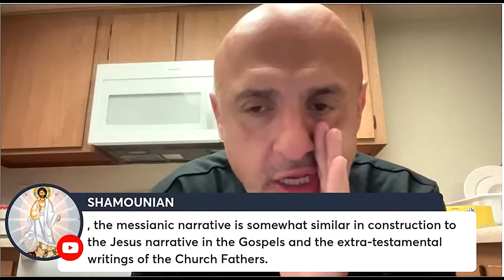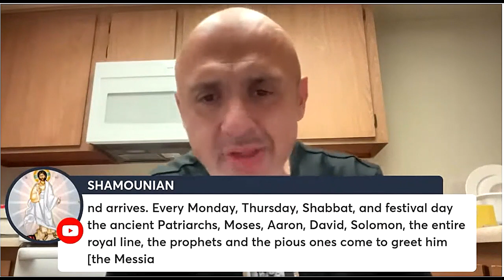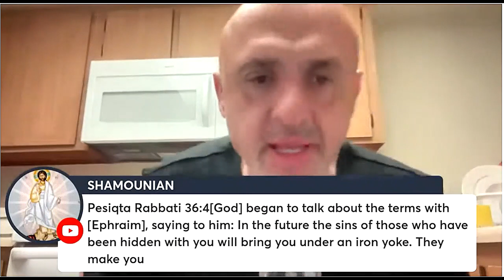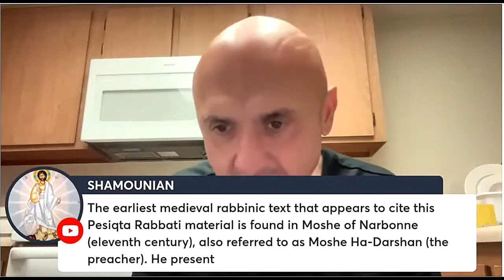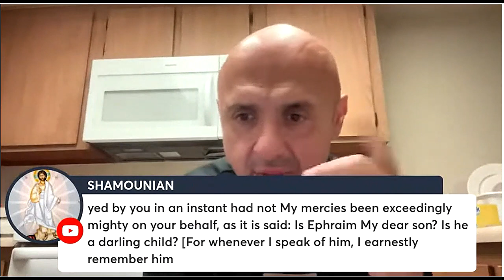The Pre-Existent Jewish Messiah - Secret of the Rabbis Exposed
ANCIENT RABBIS  CONFIRM A PRE-EXISTENT MESSIAH WHO WAS WITH GOD FROM THE BEGINNING, AS THE LIGHT & SPIRIT OF GOD OVER THE WATERS

Vayikra Rabbah 14:1
For the opinion of Reish Lakish, there is the verse: [Genesis 1:2]
"And the spirit of God wavered upon the water" - that is the spirit of the king messiah,

Baal HaTurim on Genesis 1:2:2
And the spirit of God was hovering: has a numerical equivalent of spirit of messiah.'

Rabbeinu Bahya, Bereshit 1:2:5
Finally, the words THE SPIRIT OF GOD refer to the spirit of the Messiah."

Bnei Yissaschar, Iyar 3:2:1
It is as our Sages said "And God said, let there be light..." this refers to the light of the King Messiah

Ner Mitzvah, Volume I 10
And also Yisrael, as it's written in the verse: "And the LORD said Let there be light etc..", and this is the light of the Messiah.

Shenei Luchot HaBerit, Torah Shebikhtav, Chayei Sara, Torah Ohr 28
When G—d said: "Let there be light," the light in question is the original light which was hidden pending the arrival of the Messiah.

Or HaChaim on Genesis 1 : 1 :6 1
G'd decreed that this light shall remain hidden until it will be revealed by the Messiah. In the interval until then it will remain hidden like a treasure.

THE RABBIS REALIZED THE SUN WAS ONLY MADE ON DAY 4 IN GENESIS. SO WHAT WAS PRODUCING THE FIRST LIGHT, WHAT LIGHT WAS CREATING MORNING AND EVENING FOR THE FIRST 3 DAYS? IT WAS THE SPIRIT OF GOD, THE MESSIAH - ITS AMAZING THAT RABBIS EVEN ADMIT MESSIAH IS GOD, BECAUSE HE IS THE SPIRIT OF GOD - JUST LIKE CHRISTIANITY SAID.

PESIQTA RABBATI
Hosha‘ya said: “In the future Jerusalem will be a lantern for the nations of the world, and they will walk in her light….” In Thy light do we see light (Ps. 36:10). 👉This is the light of the Messiah, as it is written, And God saw the 👉light that it was good (Gen. 1:4).
This teaches us that the Holy One, blessed be He, saw the generation of the Messiah and its deeds prior to the creation of the world. And He 👉hid the light for the Messiah and his generation 👉under His Throne of Glory.
Satan said before the Holy One, blessed be He: “Master of the World! 👉The light which is hidden under Your Throne of Glory, for whom is it [destined]?” He said to him: “For him who will turn you back and disgrace you, and shame your face.” He said to him: “Master of the world! Show him to me!” He said to him: “Come and see him!” When Satan 👉SAW THE MESSIAH, he trembled and fell upon his face and said: “Surely this is the Messiah who in the future will cast me and all the princes of the nations of the world into Gehenna….” [When He created the Messiah], the Holy One, blessed be He, began to tell him the conditions [of his future mission], and said to him: “Those who are hidden with you [your generation], their 👉sins will in the future force you into an iron yoke, and they will render you like unto a calf whose eyes have grown dim, and they will choke your spirit with the yoke, and because of their 👉sins your tongue will cleave to the roof of your mouth (Psalm 22:15). Do you accept this?. “Master of the Worlds! With gladness in my soul and with joy in my heart I accept it, so that not a single one of Israel should perish (Pes. Rab. pp. 161a-b)

SO JEWS EVEN HAVE A PRE-EXISTENT MESSIAH OVER THE WATERS WHO ACCEPTS HIS DESTINY EVEN BEFORE HIS BIRTH, THEN SUFFERS FOR SINS - THAT IS CHRISTIANITY!

Here is the SPIRIT OF GOD on the waters as in Genesis... he is the Messiah

Daniel 12:6 And one said to the man clothed in linen, which was 👉on the waters of the river

Job 9:8 (God) walketh 👉upon the waves of the sea.

ALL THIS CONFIRMS THE NEW TESTAMENT

Matthew 14:26 the disciples saw him (Jesus) 👉walking on the sea

SO KING MESSIAH IS THE SPIRIT OF GOD UPON THE WATERS (AS IN GENESIS) - ITS ALL TRUE

John 1:1-14 The Word (King Messiah-Spirit of God on the Waters) was WITH God and was God... and all was made through him...We have seen his glory (THE ORIGINAL LIGHT - THE SHEKINAH OF GOD)

Revelation 21:23 The city has no need of the sun...the Lamb (Messiah) is 👉its lamp (menorah)